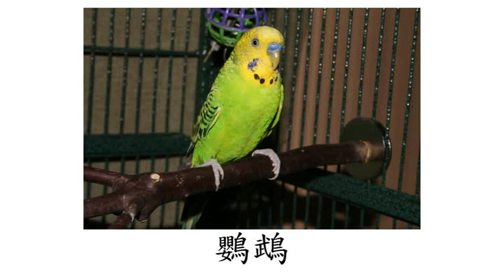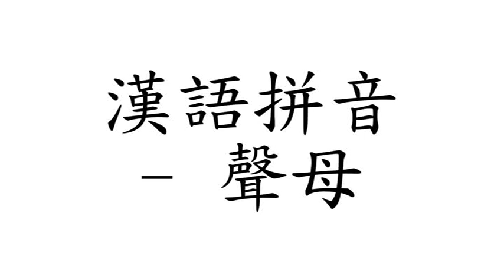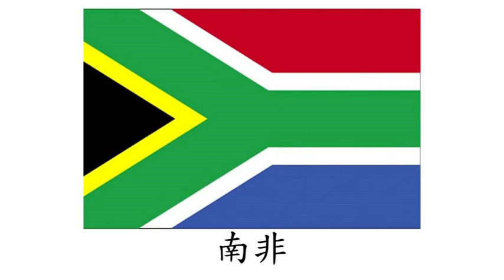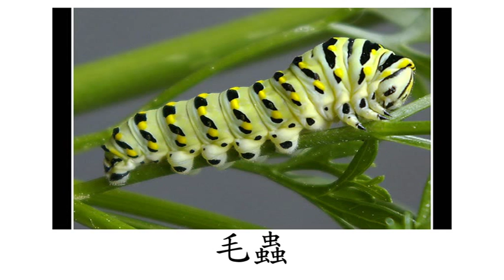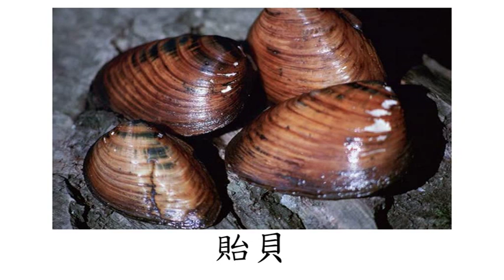Chinese (Mandarin) Flashcard Course for Children - Left Brain - Day 14 (兒童中文(普通話)字詞閃卡課程 - 左腦 - 第十四天)